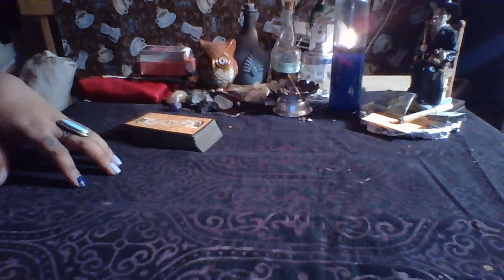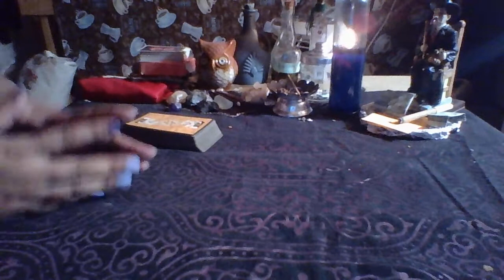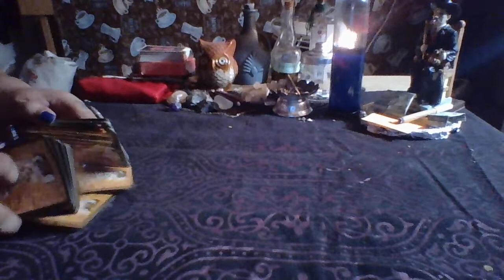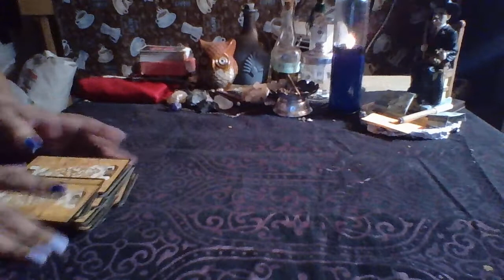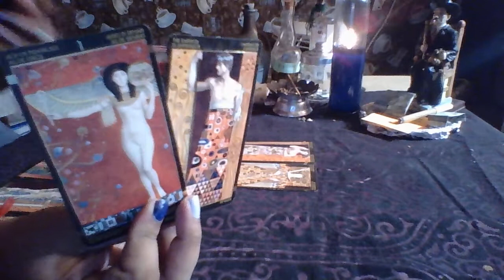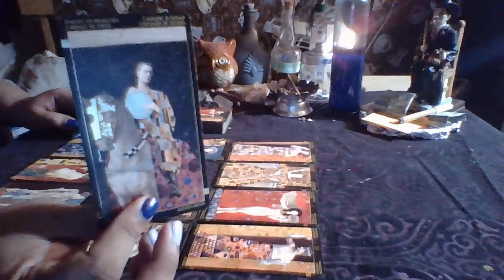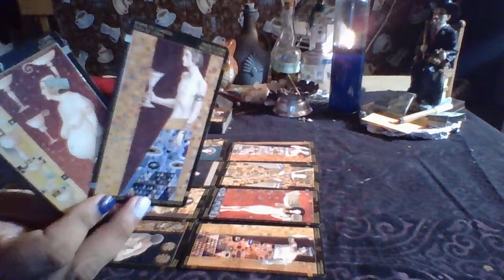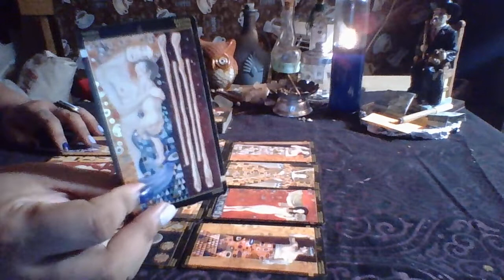Aquarius September Reading 2017 "You've had It"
3 Card Reading $15.00
30 Min Reading $50.00
1 Hr Reading $85.00